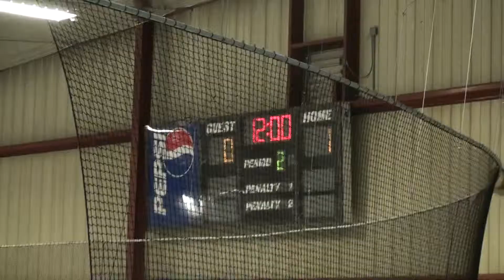Jan 18 JWK 03 WLX v Advantage 2nd Per